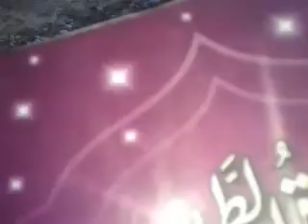rightful creeds.شقاوت وسعادت اللہ کےفیصلہ کے مطابق ہیں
اسلامی عقیدے